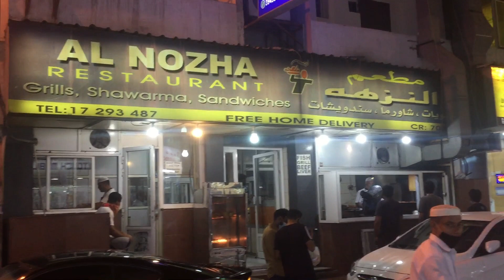TIKKA KABAB FOOD REVIEWS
WE really Enjoyed the Tikka & Kabab with kuboos .we shared our experiences to the viewers.
we loved the |Tikka Kabab in bahrain.

we always recommended the healthy Food.

The Kabab Tikka tasted in Al NOzha Restaurant ( Bhasheer Tikka), Qudaibya, Bahrain.

Note : the Free Copy right music has been utilized for this video